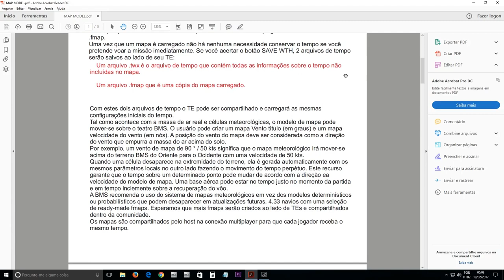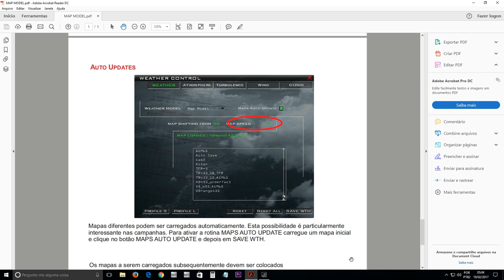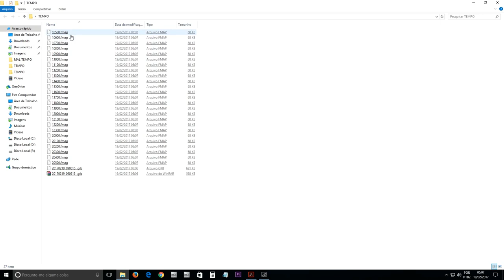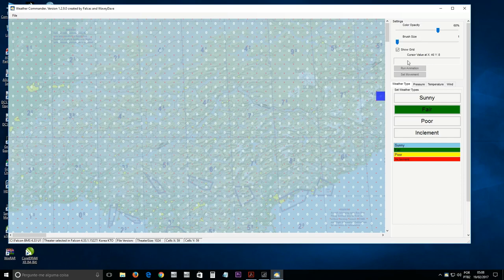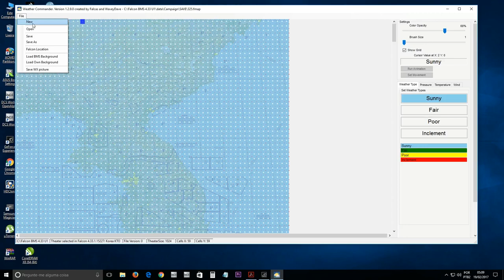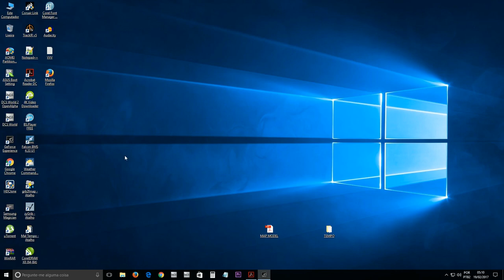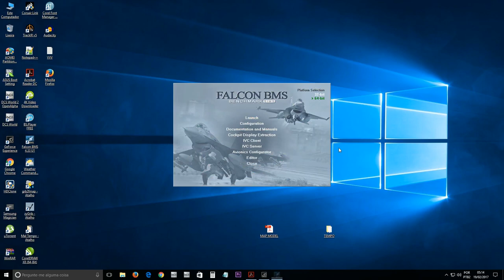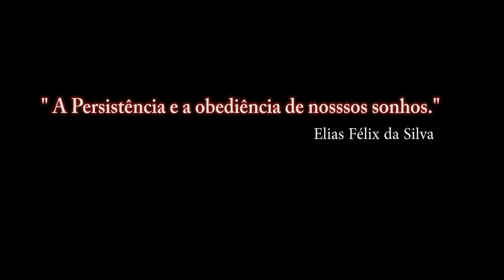FALCON BMS 4.33_ Weather Commander 6ª PARTE _ FINAL/ PT-BR